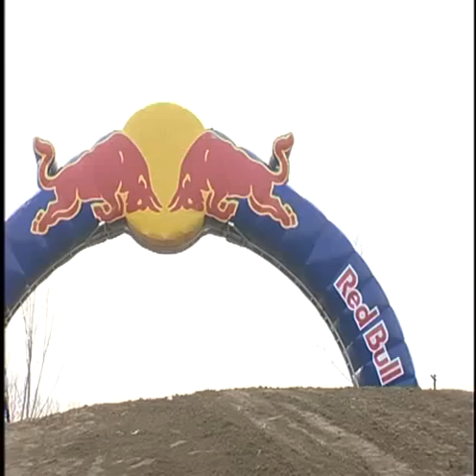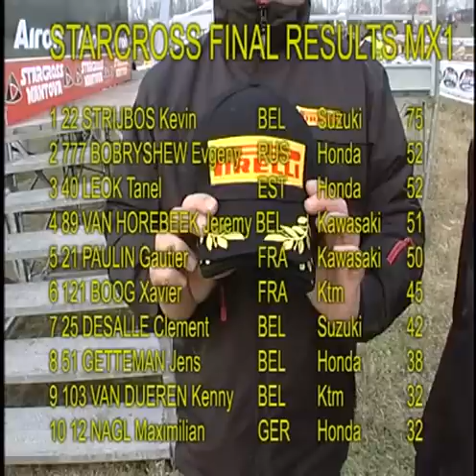Mantova Starcross 2013: the complete video (4/4)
Mantova Starcross 2013: lo speciale di Mantova24. Quarta parte: finale 3, Il contatto tra Nagl e Desalle. Interviste di Stefania Brogin a Giovanni Pavesi (Motoclub Mantovano Tazio Nuvolari, Nicola Sodano (sindaco di Mantova), Enzo Tonghini (assessore allo sport del comune di Mantova), Kevin Strijbos (Suzuki, vincitore Starcross)